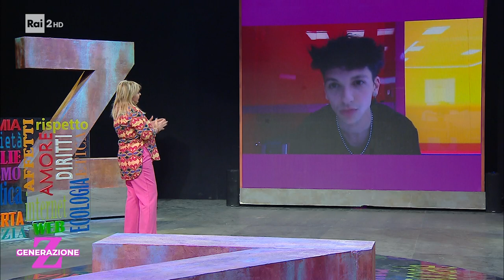A Generazione Z Luigi Strangis, il vincitore di Amici 2022 - Generazione Z - 24/05/2022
- Monica Setta intervista, in collegamento, Luigi Strangis che con la canzone "Tienimi stanotte" ha trionfato all'edizione di Amici 2022.